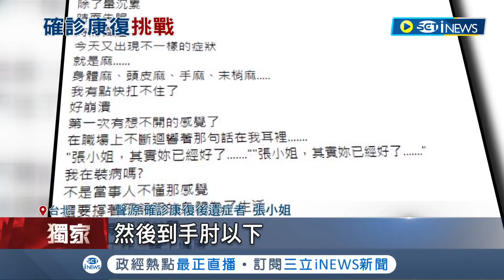確診者"康復14天後"竟顏面神經失調"喝水嘴角會漏出來" 醫:肌肉運動"不對稱"快就醫｜記者 夏邦明 李文勝｜【台灣要聞】20220607｜三立iNEWS